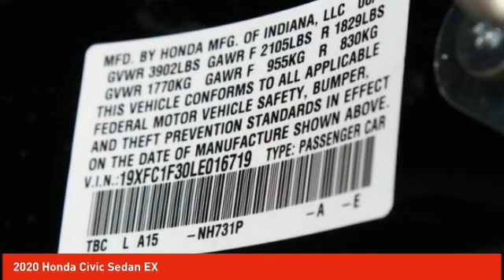2020 Honda Civic Sedan Schlossmann Honda City Inventory 01646